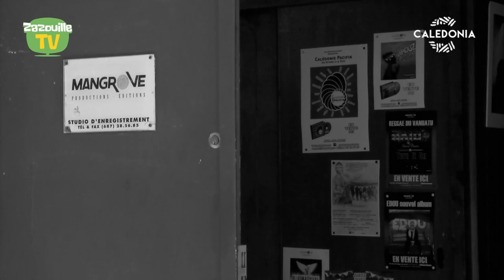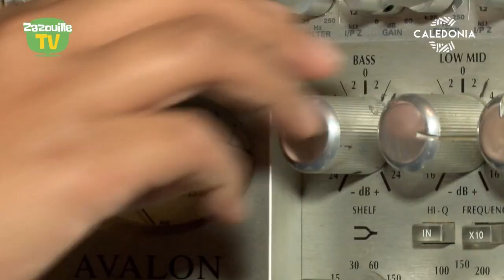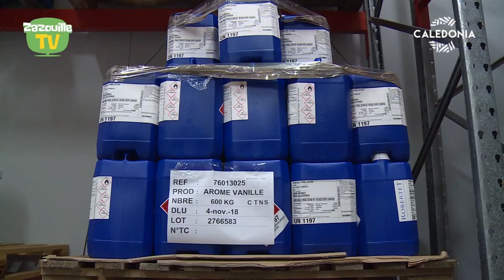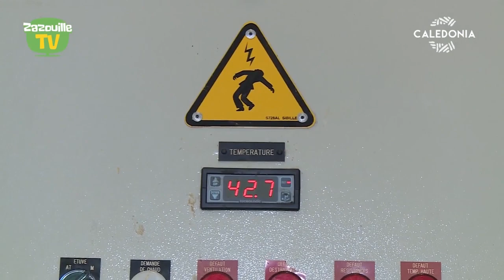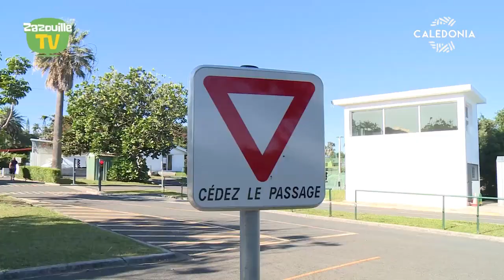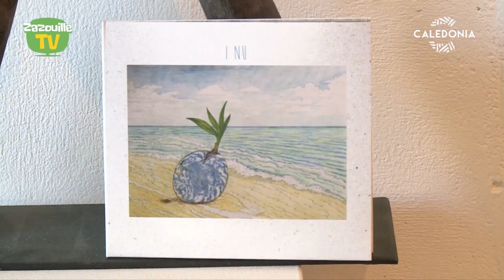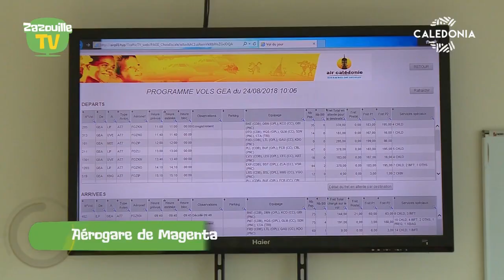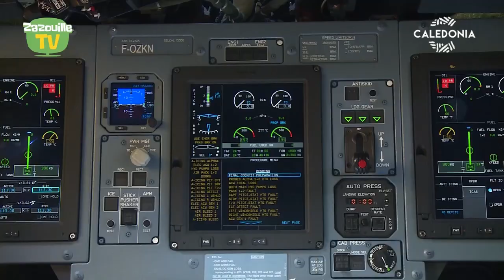ZAZOUILLE TV - EP3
Zazouille TV, le seul magazine jeunesse du pays, nous propose cette fois-ci une émission aux couleurs de l’environnement. Entre le bleu qui blanchit et le vert qui se métallise, Emélia et Marie, sur la trace des baleines et au cœur d’une opération de nettoyage de la mangrove, nous font réfléchir à notre manière de gérer nos ressources et nos déchets. Après le « menu enfant » où Anh-Thoa nous fait visiter une usine de fabrication locale de yaourts, Mathéa nous fait découvrir les joies du Va’a avant de laisser Hugo nous montrer la bonne attitude à vélo dans « la route ensemble ».